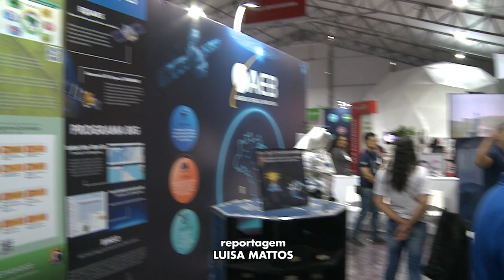Aplicações Nucleares e Estudos Espaciais na ExpoT&C [SBPC]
A ExpoT&C é uma mostra de ciência, tecnologia e inovação que reúne na SBPC mais de 40 expositores entre institutos de pesquisa, universidades, agências de fomento, entidades governamentais, setor empresarial e outras organizações que apresentam novas tecnologias. O espaço é dividido em vilas e hoje visitamos as áreas Nuclear e Espacial.

A 75ª Reunião Anual da Sociedade Brasileira para o Progresso da Ciência vai até o dia 29 de julho de 2023, na Universidade Federal do Paraná (UFPR) no Campus Centro Politécnico da UFPR, Complexo da Reitoria, Praça Santos Andrade e Prédio Histórico, em Curitiba/PR.